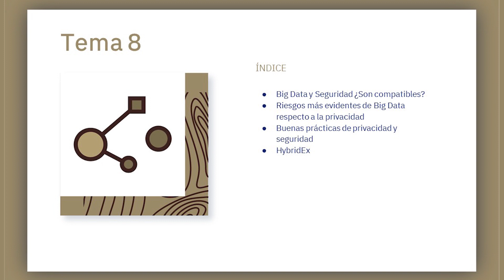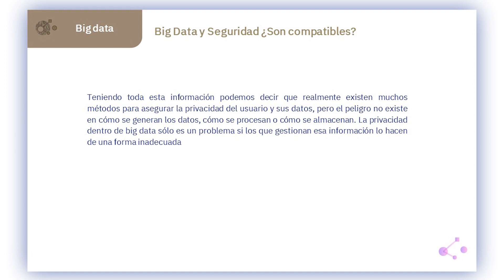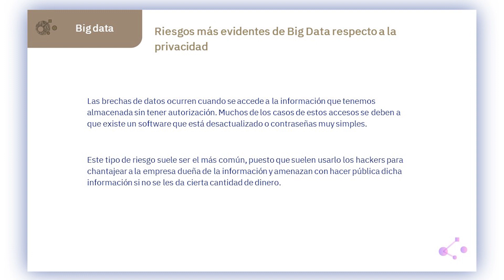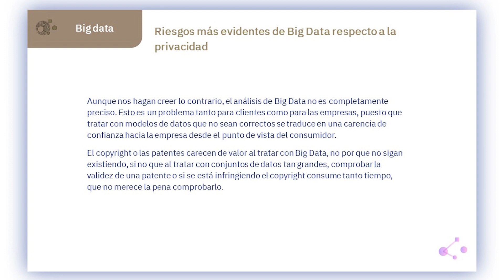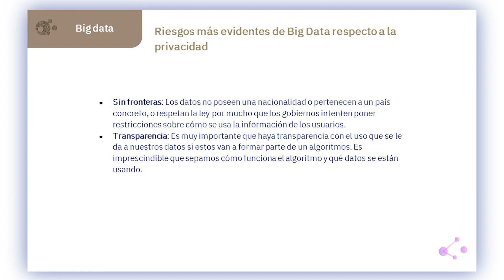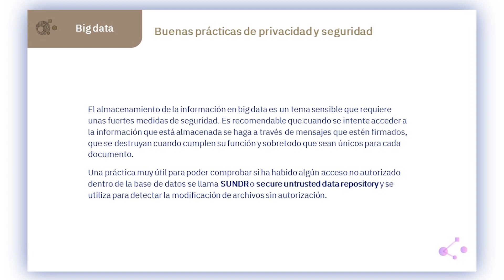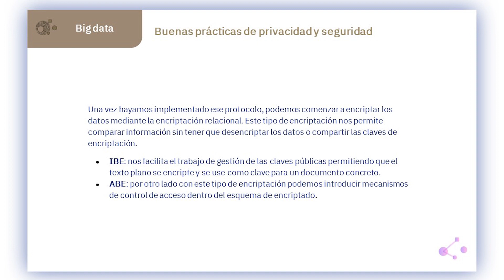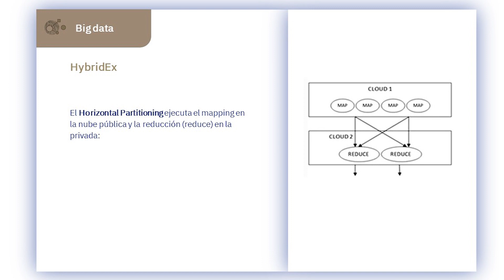9 Privacidad - Curso Big Data - OpenBootcamp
¿Estás listo para sumergirte en el análisis de datos masivos y obtener información valiosa? ¡Este curso gratuito de Big Data es la puerta de entrada perfecta para ti! Aprende las habilidades esenciales que demanda la industria, desde el manejo de grandes volúmenes de datos hasta el procesamiento y análisis con herramientas líderes en el mercado.

Nuestro equipo de expertos te guiará paso a paso a través de conceptos clave, técnicas avanzadas y casos de estudio reales. Conocerás cómo aplicar Big Data en diferentes sectores, desde negocios hasta ciencias y tecnología. ¡Prepárate para impulsar tu carrera y convertirte en un profesional del análisis de datos en demanda!